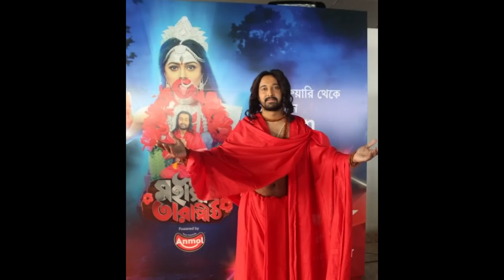19 May ফলহারিণী অমাবস্যার দিন এই 4রাশি হবে কোটিপতি কামাক্ষা মন্দিরে নারীদের যোনিপূজো Kamrup kamakhya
রহস্যময় যাদু-মন্ত্র আর ঘন অরণ্যের দেশ কামরূপ কামাখ্যা! কোন পুরুষ সেখানে একবার গেলে তার ফিরে আসা কঠিন। যৌবনবতী নারীদের রাজত্ব চলে এখানে। পুরুষদের যাদু করে ক্রিতদাস করে রাখে এই যৌবনবতীরাই।

এ ছাড়াও সেখানে আছে বিশাল সিংহ যার ডাকে ফেটে চৌচির হয়ে যায় পুরুষের অন্ডকোষ। দূর্গম পথ পাড়ি দিয়ে সেখানে যেতে হয়। যে ফিরে আসতে পারে সে হয় যাদুকর। অনেক অসাধ্যকেই সে করতে পারে সাধন।

কামরূপ কামাখ্যা সম্পর্কে এমন অনেক তথ্যই হয়তো আপনি শুনেছেন রাস্তার পাশে কোন ক্যানভাসারের মুখ থেকে। আপনি হয়তো কখনো প্রচন্ড ভীত হয়েছেন। আবার কখনো প্রচন্ড আগ্রহ নিয়ে বিরামহীন শুনে গেছেন সেসব কাহিনী। বন্ধুদের সঙ্গে আড্ডায়ও স্থান করে নিয়েছে এই রহস্যময় যাদু টোনার জগৎ। সবচেয়ে কাছের বন্ধুটিকে নিয়ে সেখানে যাওয়ার দু:সাহসী মনোবাঞ্চাও আপনি করেছেন বেশ কয়েকবার।

সময়ের ব্যাবধানে আপনি হয়তো ভূলে গেছেন বন্ধুকে দেয়া এমন দূ:সাহসিক অভিযাত্রার কথা। তবে নিশ্চয়ই এ দেশ সম্পর্কে আপনি অনেক কিছু শুনলেও জানার আগ্রহ আছে আরো অনেক। বিডিটাইমস আপনাকে জানাচ্ছে সেসব কথা-

আসামের কামরুপ জেলার নীলকন্ঠ পাহাড়ের চূড়ায় এক প্রাচীন মন্দিরের সন্ধান মেলে। এই প্রাচীন মন্দিরটিই কামাক্ষা দেবীর মন্দির নামে পরিচিত। আসামের গুয়াহাটি স্টেশন থেকে পাহাড়ি এক রাস্তা ধরে যেতে হয় সেখানে।

24